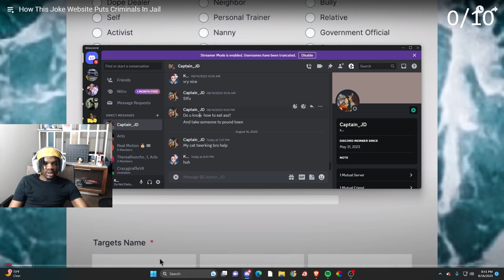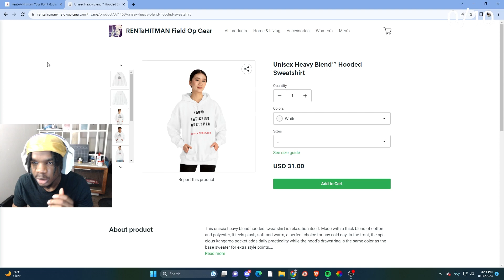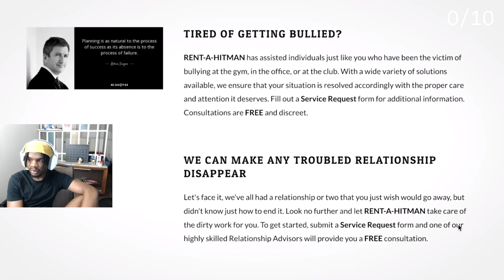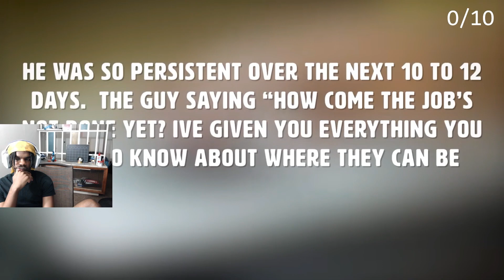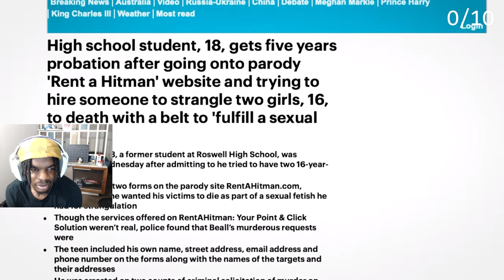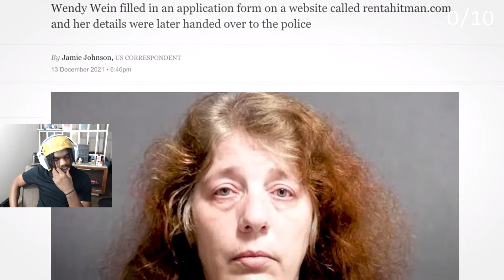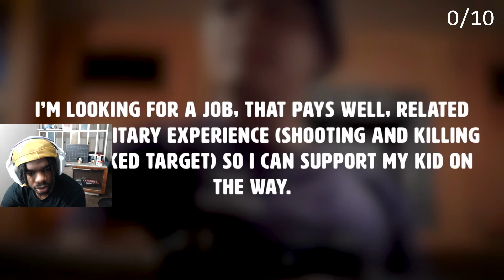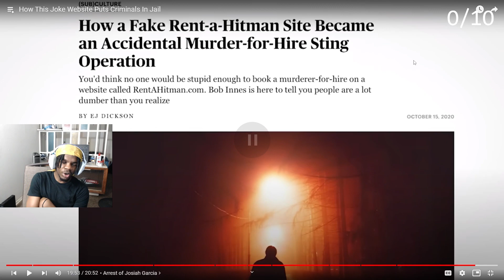These People Thought They Could Rent Hitmen...